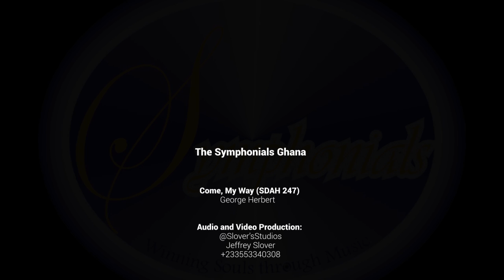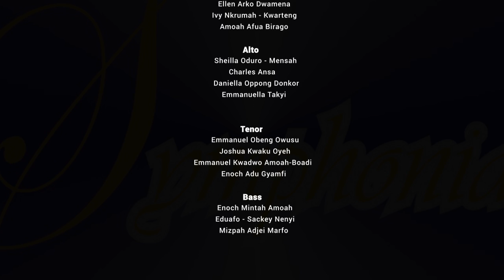The Symphonials Virtual Choir - Come My Way (SDA Hymnal 247)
A short presentation to a call from The Choir-Gh.

Audio and Video Production: Slover Studios

Music Director : Emmanuel Kwabena Ayi

Keyboardist: Bright Theodore Okyere Oware

Guide Tracks/Arranger: Jeffrey Slover
Bright Theodore Okyere Oware

Singers:
Soprano
Esther Boahen Kwarteng
Mrs. Ellen Asare
Ivy Nkrumah-Buandoh
Afua Birago Amoah

Alto
Sheila Oduro-Mensah
Charles Ansah
Daniella Oppong Donkor
Emmanuella Takyi

Tenor
Emmanuel Obeng Owusu
Joshua Kwaku Oyeh
Emmanuel Kwadwo Amoah-Boadi
Enoch Adu Gyamfi

Bass
Mizpah Agyei Boakye-Marfo
Ps. Nenyi Eduafo-Sackey
Enoch Amankona
Enoch Mintah Amoah